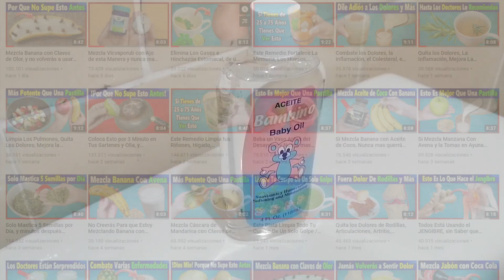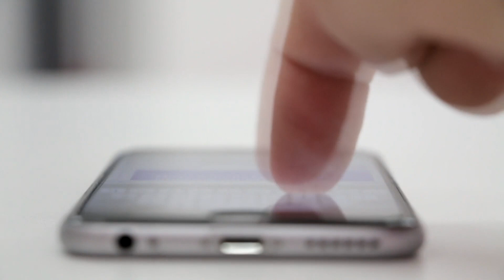Perfuma tu Baño Por mas de 24 horas, Solo Prepara Este Truco Casero y Me Lo Agradecerás.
3 trucos caseros muy fáciles los cuales le ayudaran a perfumar su baño por mas tiempo